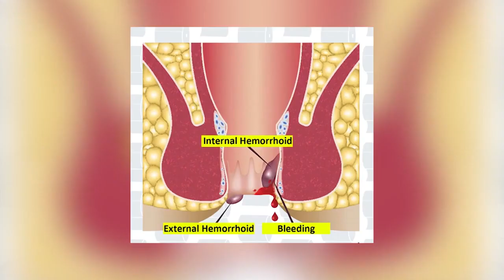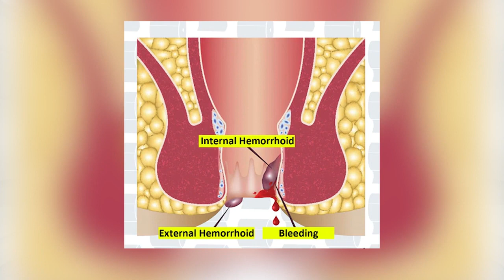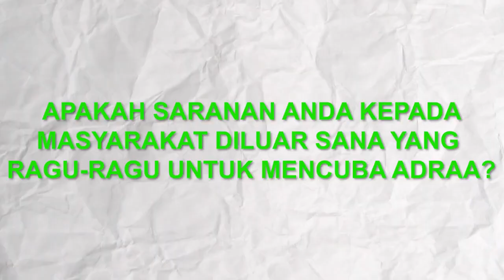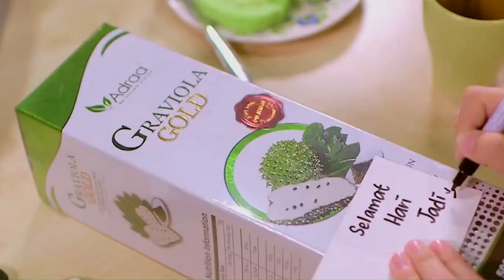BUASIR SEJAK UMUR 26 TAHUN, KINI DERITA BUASIR HILANG - TESTIMONI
Testimoni Buasir - Encik Kasil Haroon

Nak tanya & dapatkan Adraabyrosyam?